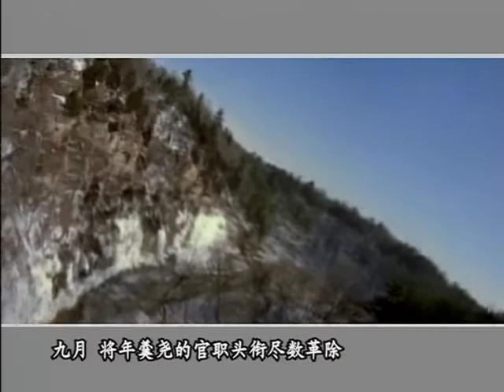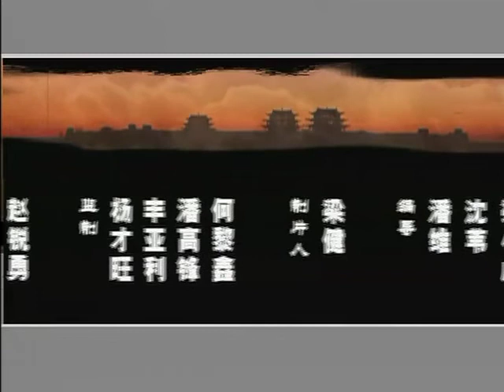中国十大王朝083大清雍正王朝：年隆之狱 高清